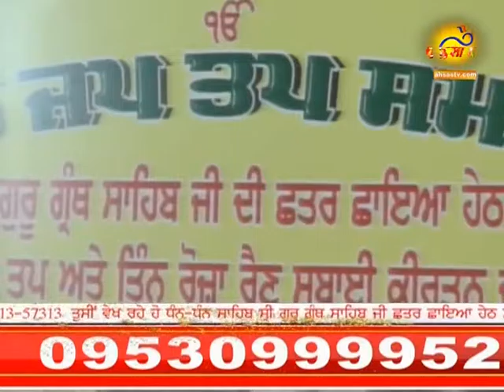SANT BABA SUKHDEV SINGH JI LUDHIANA PUNJAB LIVE ON ASHAS TV 28 FEB PART 5